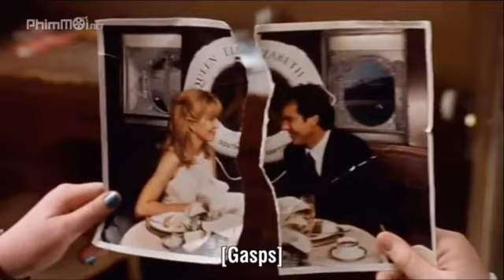“ Hallie, We’re twins...”